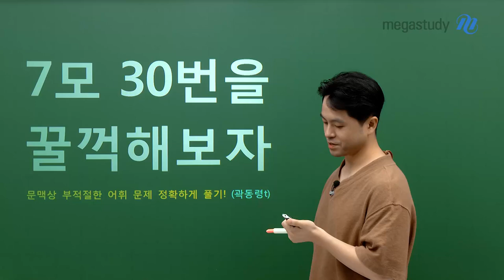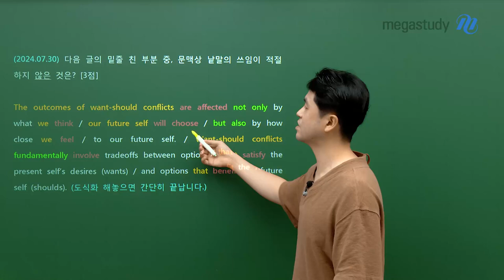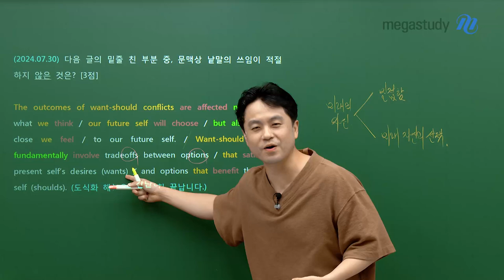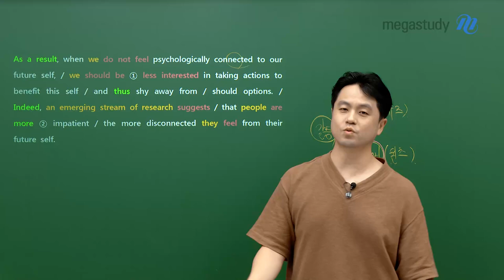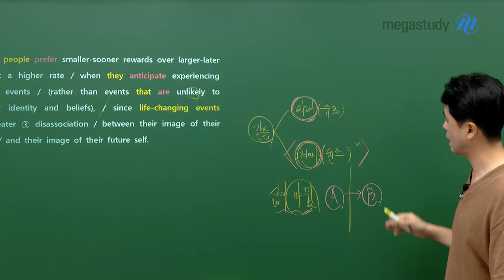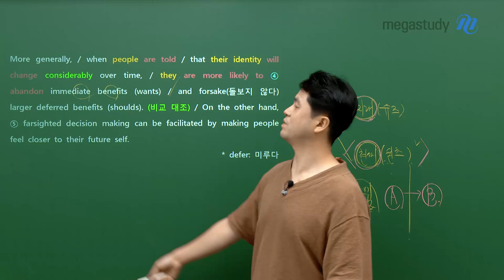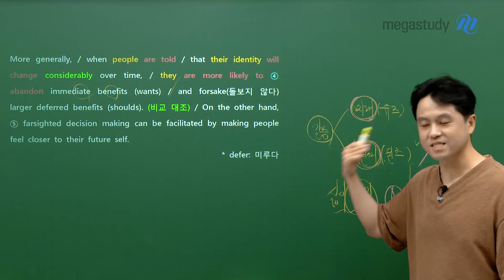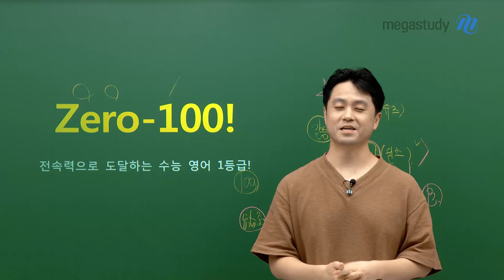[메가스터디] 영어 곽동령쌤 - 7모 30번을 꿀꺽해보자 (어휘 문제 정확하게 풀기)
💌 요청주신 문항을 곽동령 선생님이 풀어드립니다! 💌

7월 학평, 30번 부적절한 어휘 찾기입니다 ★

 ✅ 여러분이 생각보다 어려워하는 '어휘' 문제 풀이법
 ✅ 글을 망각 없이 읽고, 판단력이 2배가 되는 법?!

7월 학평 30번 문제 풀이법은 영상으로 확인하세요! ≫